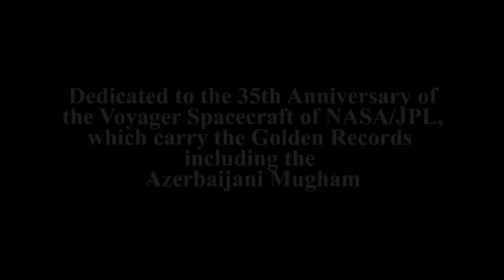Azerbaijani Mugham Concert at UCLA, Los Angeles, Nov. 1, 2012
On Nov. 1, 2012, the Consulate General of Azerbaijan in Los Angeles held a Concert of Azerbaijani Mugham dedicated to the 35th Anniversary of inclusion of Azerbaijani Mugham in the small and exclusive musical collection of the Golden Records attached to the Voyager Spacecraft and sent to the space by NASA in 1977. Guest speaker of the event was Dr. Charles Elachi, Director of NASA's Jet Propulsion Laboratory, at which the Voyager Spacecraft were made. The concert was held in the famous Schoenberg Hall of the University of California, Los Angeles (UCLA).